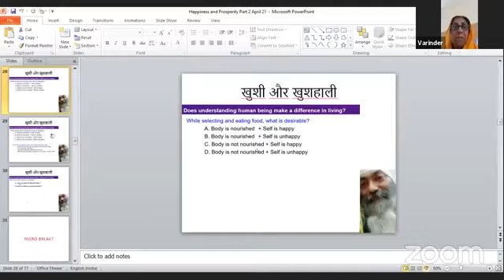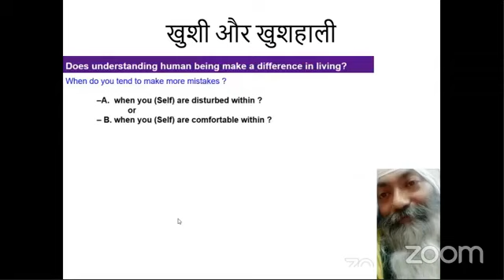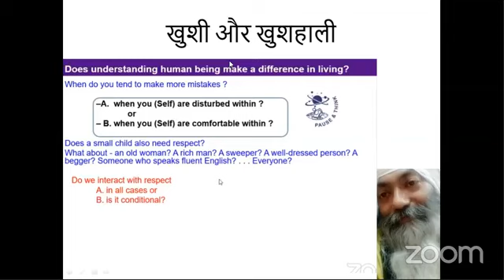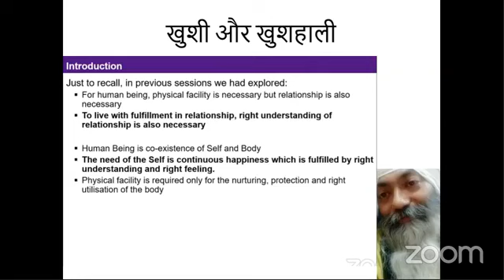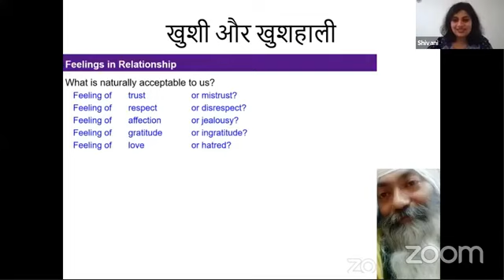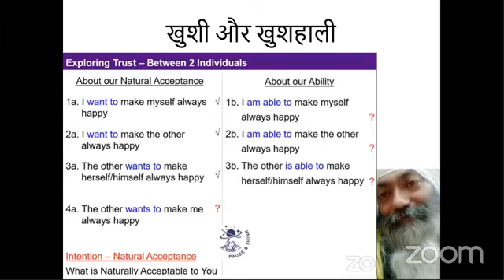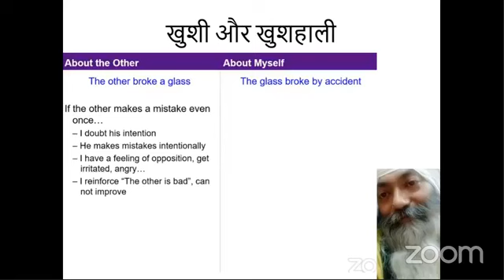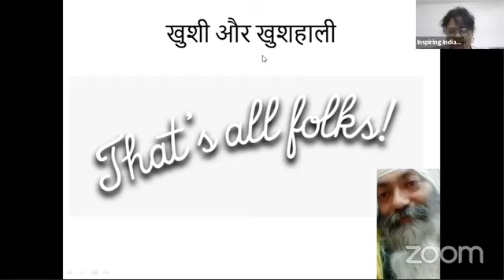IIW brings Mandy Sirji Happiness and Prosperity.. with Shivani Srivastava Wadhwa !!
Episode 3 - Dr Mandeep Singh ( SPIRITUAL SCIENTIST ) from Thapar Centre for Industrial Research & Development, Patiala